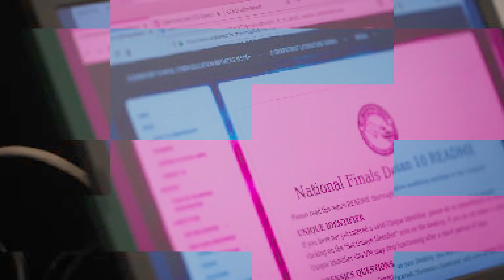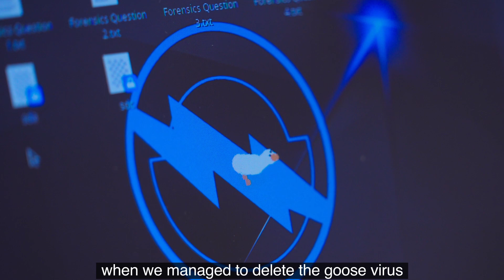CyberCenturion IX, 2023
Northrop Grumman supports the national CyberCenturion competition in the UK, where hundreds of talented young individuals who are curious about cyber security put their skills to the test. Now in its ninth year, we are incredibly proud and inspired to have seen such a diverse group of finalists competing in the 2023 competition to win the CyberCenturion champion title.